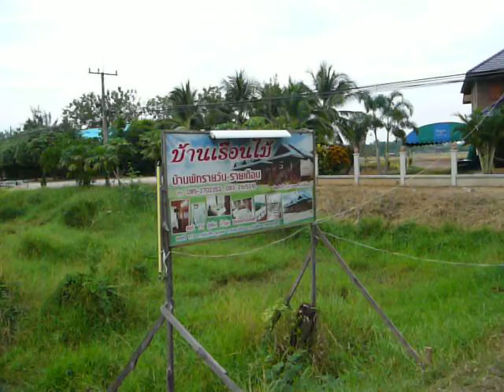Resort south of Lam Sak, Thailand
View of a nice resort on highway 12 south of Lam Sak, Thailand.   Place has a good restaurant too.  800 baht a night which is a bit pricey for my tours but still a great place